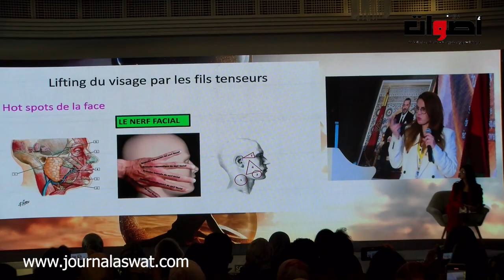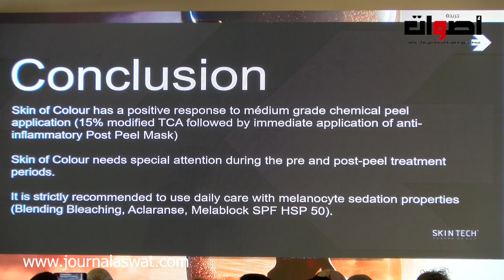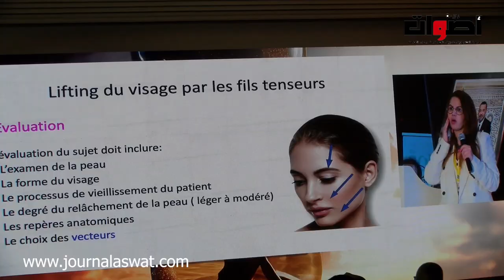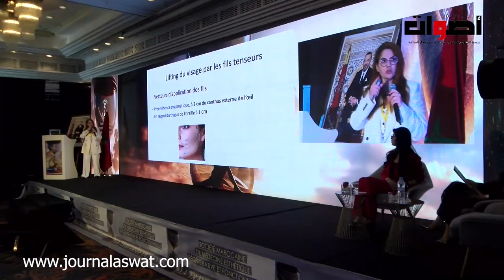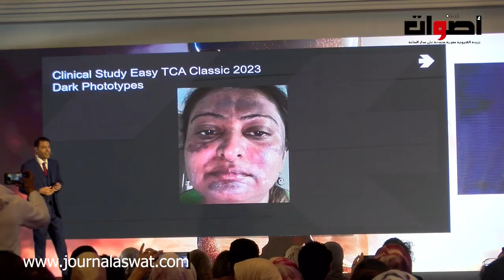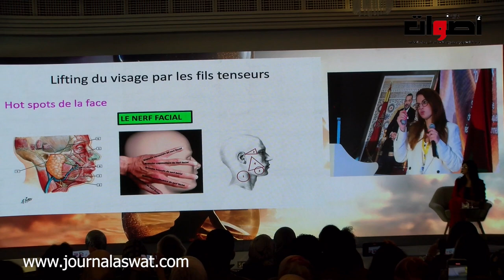معلومات مهمة عن الطب التجميلي وحضور كبير لخبراء وباحثين في ملتقى الطب التجميلي